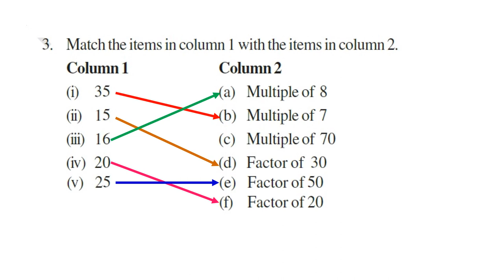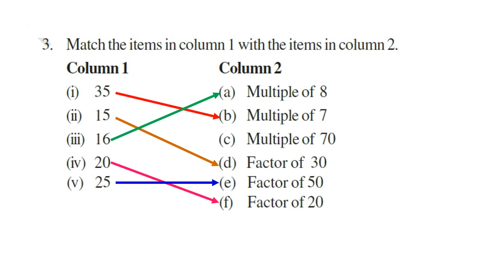CLASS 6 EX 3 1 Q3 FACTORS AND MULTIPLES MATCH